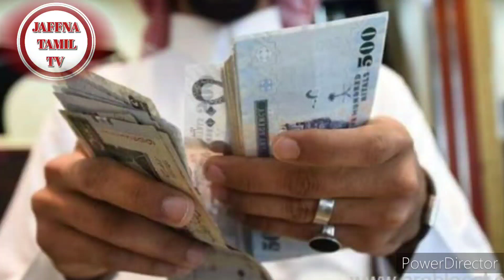Saudi Tamil News | JAFFNA TAMIL TV | 17.12.2022 |Expats| Saudi Arabia Breaking News In Tamil